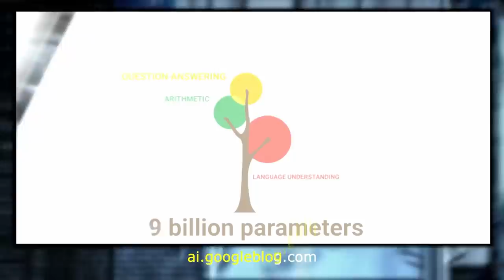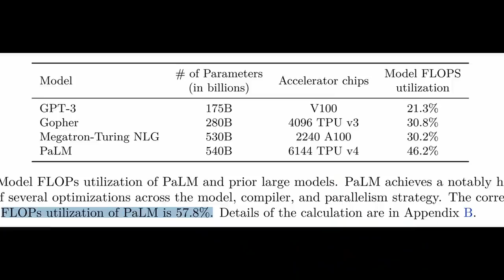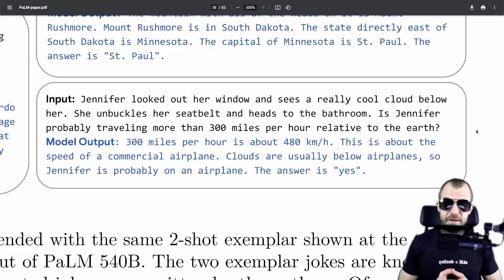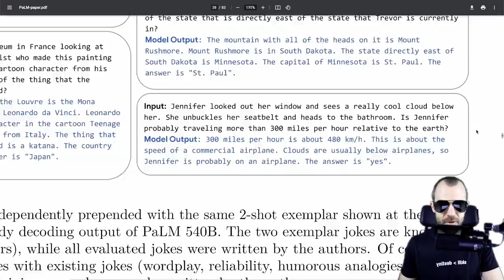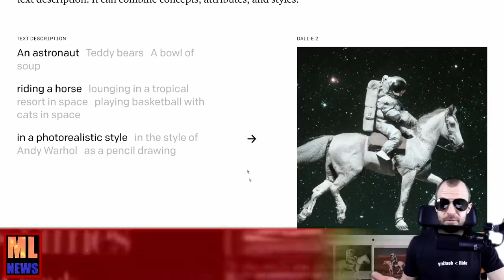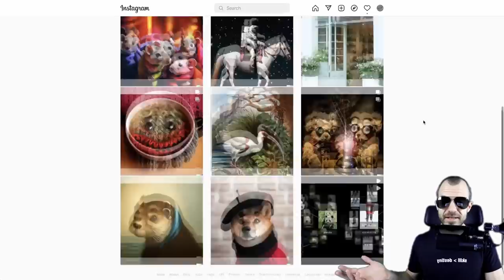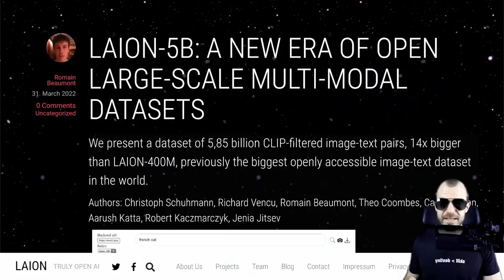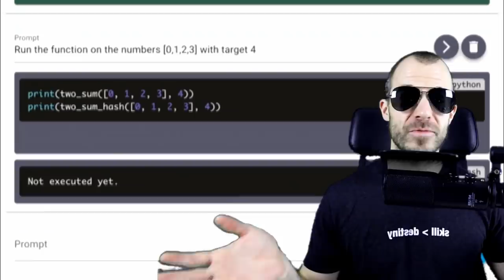[ML News] Google's 540B PaLM Language Model & OpenAI's DALL-E 2 Text-to-Image Revolution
Google releases PaLM and OpenAI releases DALL-E 2 (and more news).

Thumbnail credit: DALL-E 2 via Sam Altman

OUTLINE
0:00 - Street interview w/ random stranger
2:25 - Intro
2:50 - PaLM - Google's 540B Pathways Language Model
7:50 - Sponsor: Weights & Biases
9:10 - OpenAI releases DALL-E 2
12:05 - Open Source Datasets and Models
13:20 - Salesforce releases CodeGen

References:
PaLM - Google's 540B Pathways Language Model

Bitcoin (BTC): bc1q49lsw3q325tr58ygf8sudx2dqfguclvngvy2cq
Ethereum (ETH): 0x7ad3513E3B8f66799f507Aa7874b1B0eBC7F85e2
Litecoin (LTC): LQW2TRyKYetVC8WjFkhpPhtpbDM4Vw7r9m